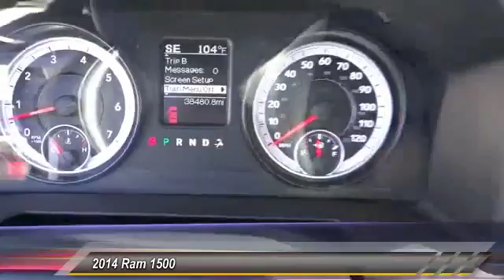2014 Ram 1500 Toyota Of Huntington Beach 360394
2014 Ram 1500 FULL SIZE

18881 Beach Blvd.

TOYOTA OF HUNTINGTON BEACH PROUDLY SERVING ORANGE COUNTY, HUNTINGTON BEACH, COSTA MESA, GARDEN GROVE, IRVINE, WESTMINSTER, AND SURROUNDING SOUTHERN CALIFORNIA LOCATIONS. THIS SILVER 2014 Ram 1500 IS EQUIPPED WITH A 5.7L, AUTOMATIC TRANSMISSION, AND RECEIVES AN ESTIMATED 16 City/23 Hwy MPG. OR VISIT US AT 18881 BEACH BLVD HUNTINGTON BEACH, CA 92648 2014 Ram 1500 FULL SIZE Stock #: 360394 | VIN: 1C6RR7FT3ES296173 | 2014 Ram 1500 FULL SIZE Toyota of Huntington Beach